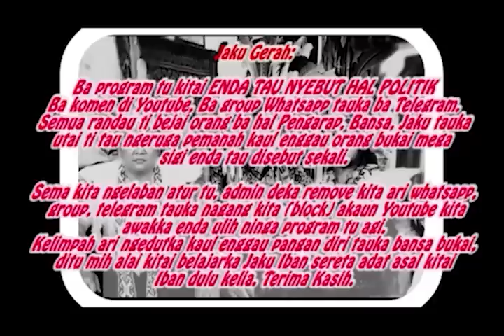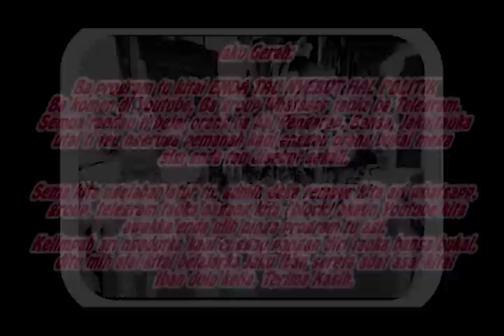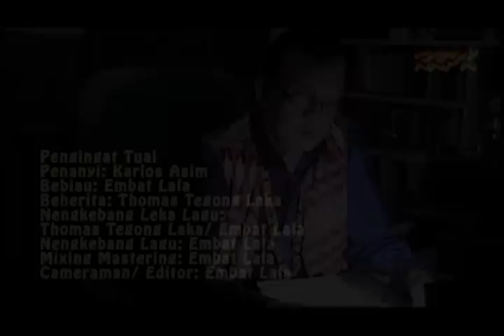Jerita Empulu Tusun Ke 102